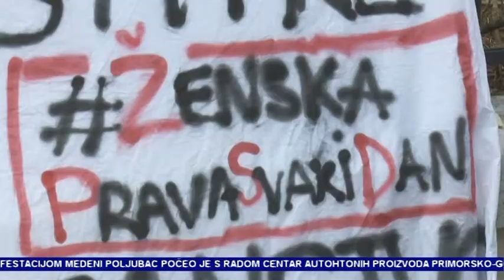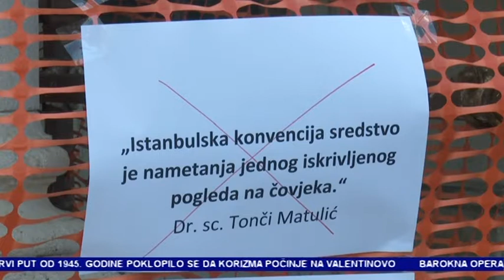Nasilje nad ženama